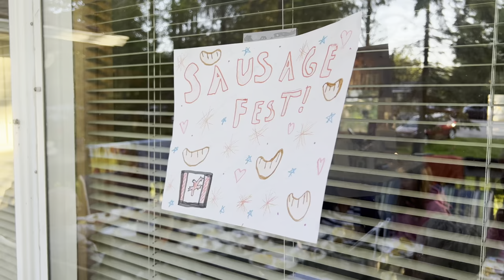2022 Canada Day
Canada Day with family at the cottage. Teeswater pipers, sunsets, and sausagefest.